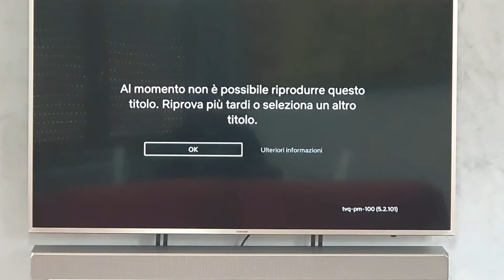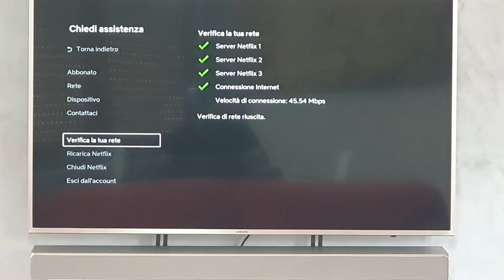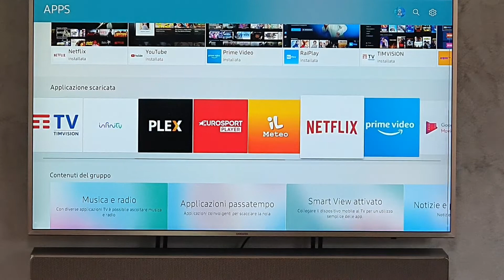Errore Netflix su Smart TV Samsung: "Al momento non è possibile riprodurre questo titolo. Riprova.."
Incredibile errore sulla mia smart TV Samsung da oltre un mese. Non posso usare Netflix. Qui maggiori dettagli su errore "Al momento non è possibile riprodurre questo titolo. Riprova più’ tardi o seleziona un altro titolo."